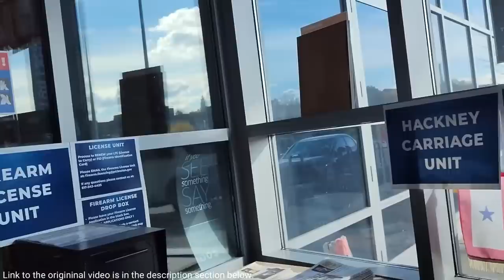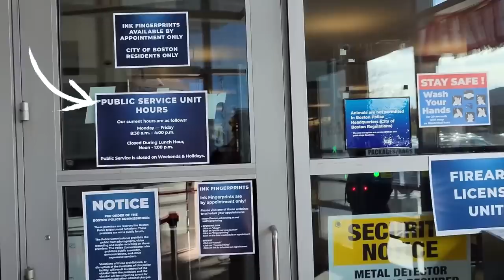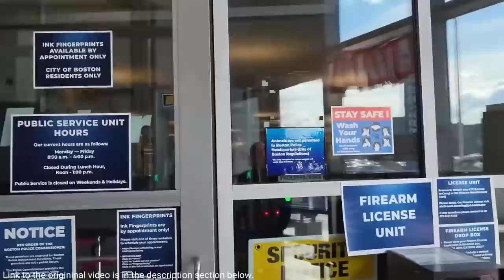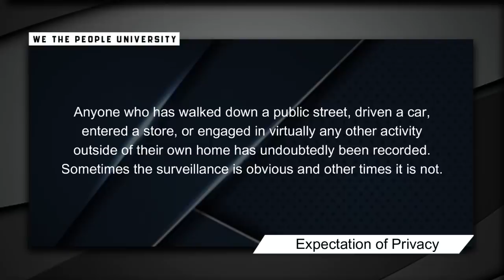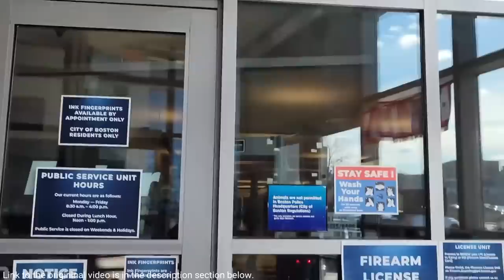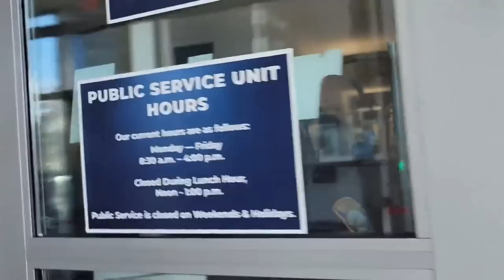COP ADMITS HE DOESN'T ENFORCE THE LAW | CAUGHT ON CAMERA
SUMMARY OF INCIDENT:
Always remember you have the same rights no matter who you deal with. Cops now brag about taking our money! Hold them accountable by learning the law and protecting your rights.

Address: 1 Schroeder Plaza, Boston, MA 02120

Violations that occurred: 1st Amendment